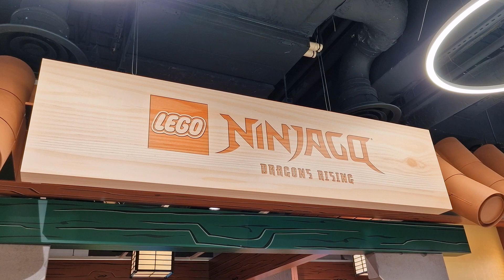LEGO Ninjago store inside a Lego Store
The Leicester Square Lego Store in London has had a bit of a make over with a  Ninjago themed pop up shop.